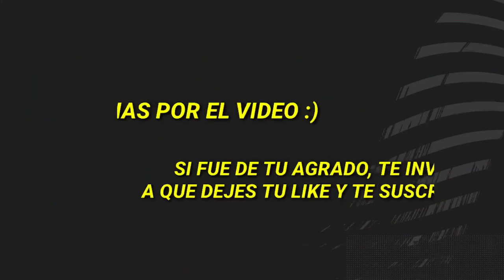FIFA 22 | FICHAJES CONFIRMADOS Y RUMORES ✔️🔥 | FT. MESSI, RAMOS, HAKIMI⚽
✔️No soy dueño y/o propietario utilizado de la música en el video, todos los créditos al dueño o autor de música.

Producer: Matan Egozi
Composer: Matan Egoze
Arranger: Matan Egoze
Lyricist: Matan Egoze
Lyricist: Yuval Brusilovsky

⚽ Futbolistas utilizados en este video:
Pau López
Gil Días
Carel Eiting
Kieran Tierney
Alexander Nubel
Naithan Nandez
Kwadwo Baah
Junior Firpo
Jann Fiete Arp
Hakimi
Jean Todibo
Sven Ulreich
Tarlor Harwood
Brahim Díaz
Leo Messi
Jesus Navas
Kevin Prince Boateng
Davy Prooper
Caden Clark
Kays Ruiz
Melayro Bogarde
Cengiz under
Nuno Tavares
Sebastián Rudy
Roberto Soldado
Alfredo Morelos
Reanto Sanches
Sidnei
Clinton Mata
Matheus Cunha
Jonathan Ikone
Joaquin Correa
Sergio Ramos
Samuel Umtiti
Dani Olmo
José Juan Macías
Hector Herrera
Ben White
Gareth Bale
Onyeka
Lucas Torreira
Donyell Malen
Wesley Fofana
Jules Konde
Franco Cervi
Kalidou Koulibaly
Nico de la Cruz
Paulinho
Daniele Rugani
Marko Arnautovic
Hector Bellerín
Luka Jovic
Leonidas Stergiou
Eduardo Camavinga
Rafa Silva
Antoine Griezmann
Diego Carlos
Arthur Melo
Billy Gilmour
Rafael Santos Borre